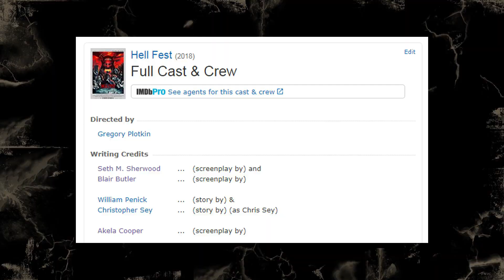Hell Fest - Parque do Inferno (2018) - TRASHEIRA VIOLENTA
O filme da vez é "Hell Fest - Parque do Inferno" um filme que é na verdade melhor do que o nome faz parecer, o que não quer dizer muita coisa né.